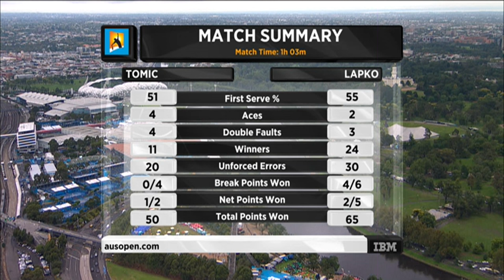Sara Tomic v Vera Lapko highlights (Junior Girls' Singles SF) | Australian Open 2016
Sara Tomic was no match for the fifth seed Vera Lapko in the semi-final.